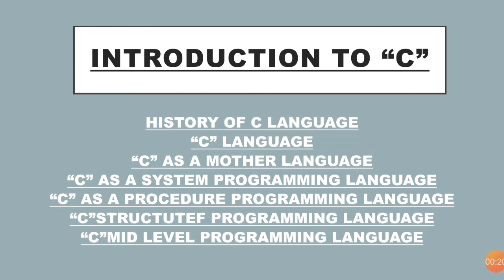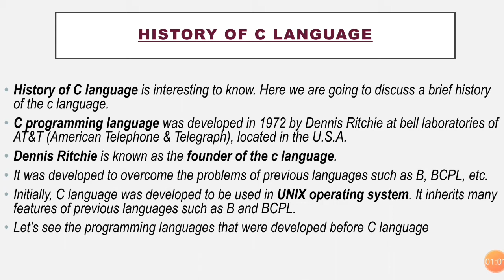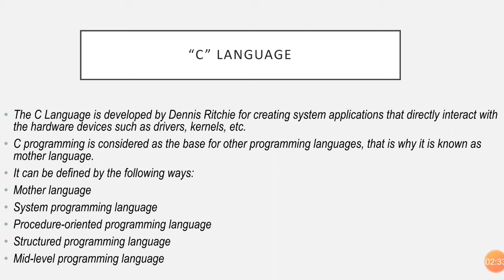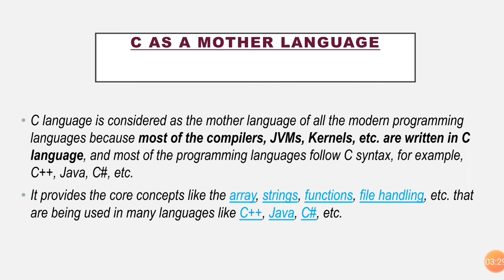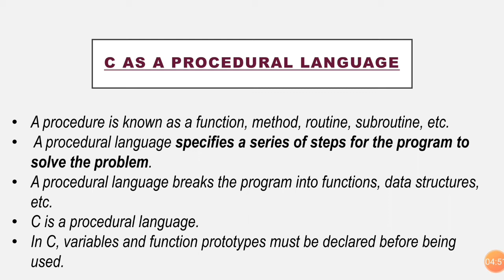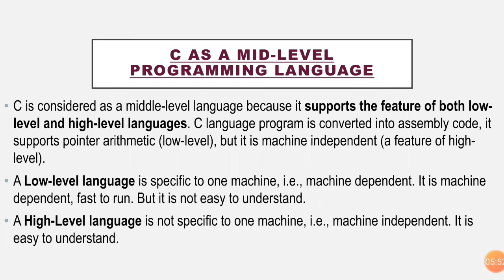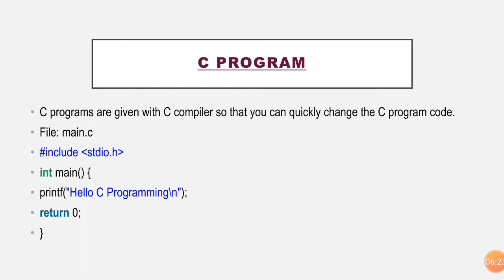Basic concept of C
C LANGUAGE IS A FUNDAMENTAL LANGUAGES OF C++,JAVA,C# & INTERNET RUNNING PROGRAM VERY USEFUL TO IMPLEMENTATION RUN & COMPILE PHP,JAVA.

OTHER LANGUAGE IMPLEMENTATION TO USE BASIC PROGRAM OF C STRUCTURE.

Prepare for exam & studying ,my all videos very useful.Given notes write the exam very useful to u.

Dear friends,
  Upcoming videos are very interesting & useful for studied.